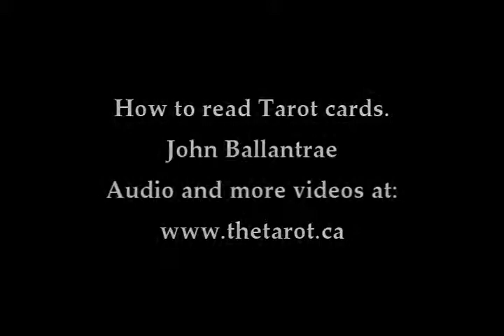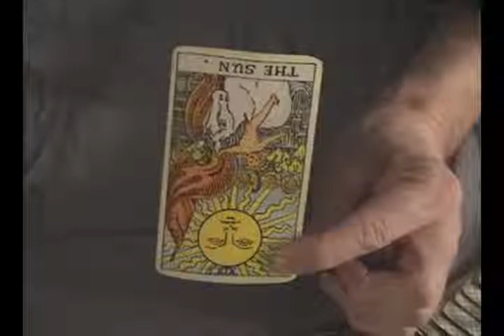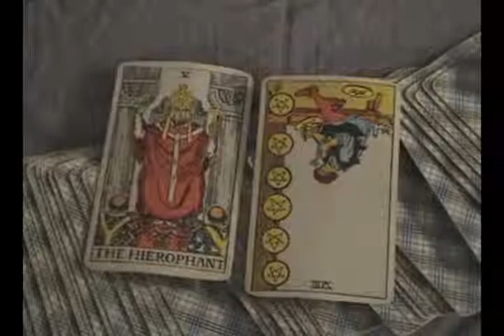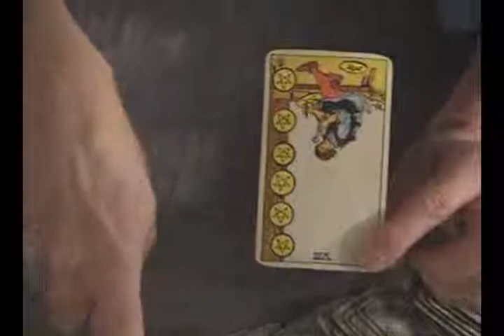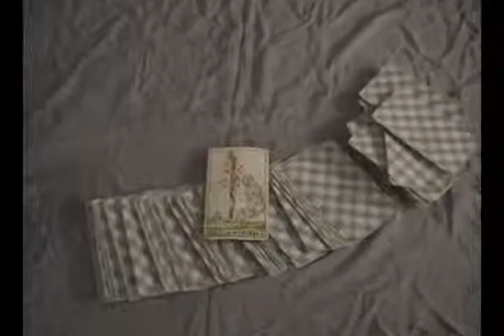How to read a Tarot card - 6 Swords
How to answer a question using one card - in this case, the 6 of Swrods.